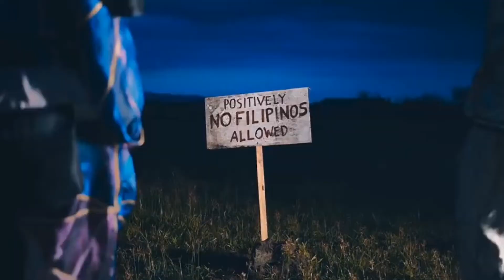The Arnis behind Alamat's KASMALA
The boygroup Alamat incorporated Filipino Martial Arts (Arnis, Kali, Eskrima) in their music video Kasmala. They were trained by Guro Ian Limio, who represents Palasan Eagle Daite Ilustrisimo Eskrima.